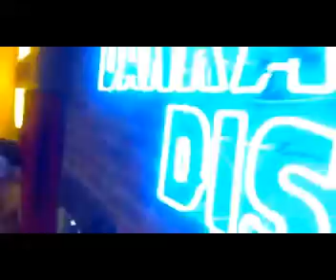CORI AL ME SERIE D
19 GIUGNO 2011 IL TRESTINA E' IN SERIE D...CORI AL BAR ME'